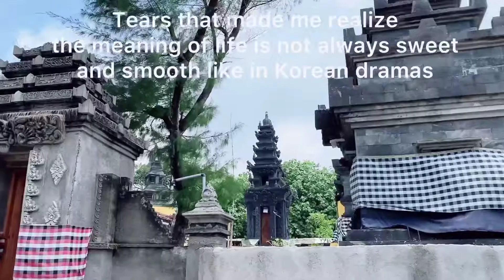[HIGHLIGHT] Resolusi Mimiey di Tahun 2021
Terimakasih 2020 dan selamat datang 2021
Semoga niat baik di dengar Allah.

Backsound : Reflection - ost Mulan